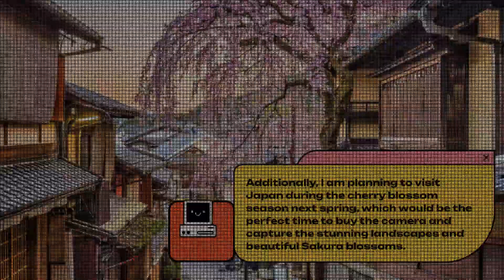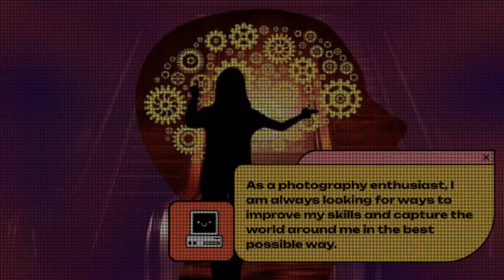IELTS Speaking Part 2 - Describe a product you want to buy from another country (Sample)